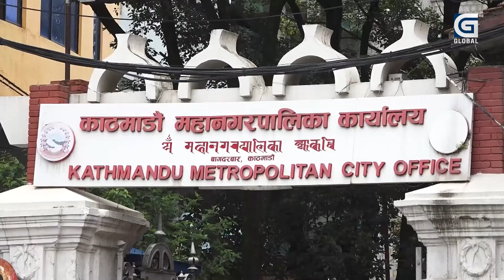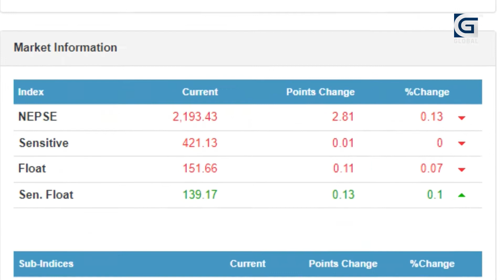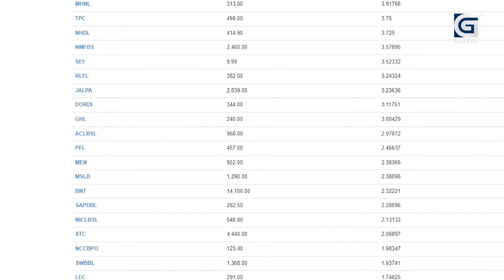सत्ताधारी दल बाहेककासँग गठबन्धन गर्ने ओलीको चाहना